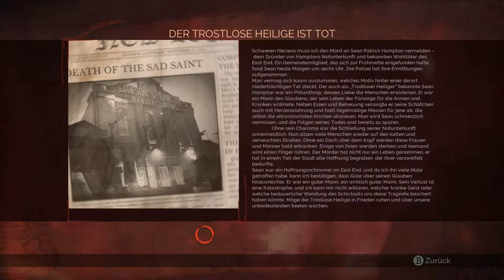Die schönsten Augen der Welt - #29 Vampyr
Entwickler: DONTNOD Entertainment
Publisher: Focus Home Interactive
Veröffentlichung: 5. Juni 2018